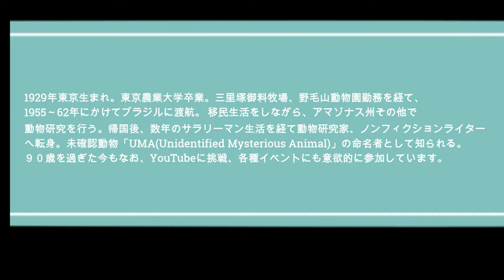ウシツツキ、大型獣と最も有名な共生関係を築いている鳥たち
サイや、水牛、象などと共生関係を築いているウシツツキについて語っています。

ー－－－－
動画内引用
サイに留まる鳥

アカハシウシツツキ、キバシウシツツキ

ー－－－－－
新刊著書：
日本人と動物の歴史 日本人にとって動物とは何か
Amazon.co.jpによる
詳細はこちら

キモイけど実はイイヤツなんです。 怖いのに何だかかわいく思えてきちゃう生きもの図鑑
Amazon.co.jpによる
詳細はこちら